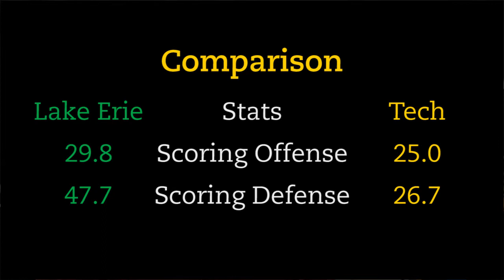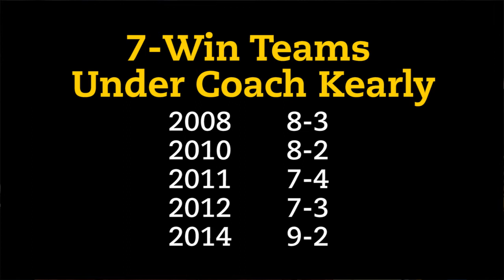Michigan Tech Football Update Week 10 11-11-15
Coach Tom Kearly discusses the Huskies game at Ashland and previews the season finale at Lake Erie.